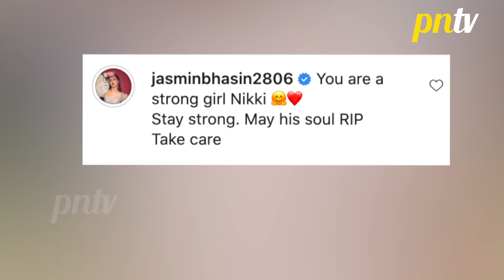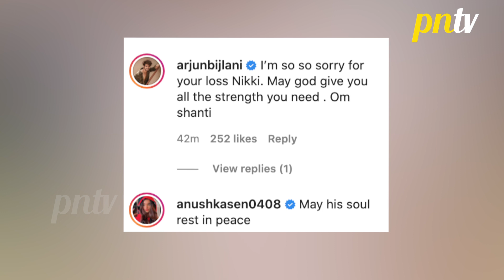Nikki Tamboli Ke Bhai Jatin Ke Nidhan Par TV Ke Sitaron Ne Jataya Shok | Must Watch